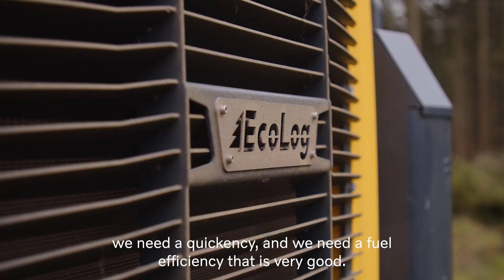Performance with Eco Log and Volvo Penta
Volvo Penta and Eco Log are proud to support Nitta Rundvirke, a family-run business with five decades of experience in forestry management. They emphasize the importance of speed, efficiency, and durability in their equipment, which is crucial for various terrains and climatic conditions.

The family running Nitta Rundvirke has extensive experience in forestry management. They choose Eco Log machinery powered by Volvo Penta engines for its reliability, low maintenance costs, and efficiency. With remote connectivity to Ecolog and Volvo Penta support, timely assistance can be provided. Together with a robust service community, downtime can be minimized, aiming for smooth operations.

In Sweden, forestry management demands high environmental standards. Volvo Penta's commitment to low emissions and continuous engine testing aligns with these expectations, contributing to sustainable forestry practices. The collaboration between Nitta Rundvirke, Eco Log, and Volvo Penta demonstrates how these partnerships drive performance and emission consciousness in forestry operations.

Watch this video to learn more about the partnership and how we work together to achieve results in the forestry industry.